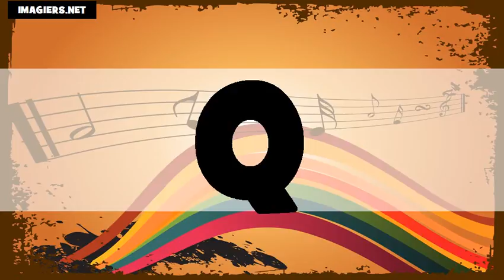Aprenda francês = o alfabeto US+FR